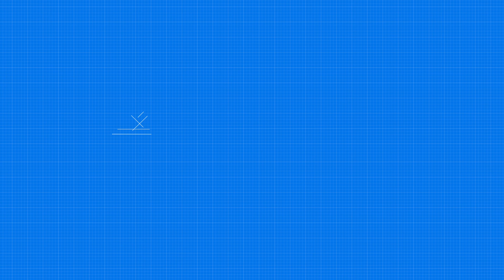Video Wielewaalstraat 8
Kijk voor meer informatie op de website van Van Silfhout & Hogetoorn Wereldmakelaars